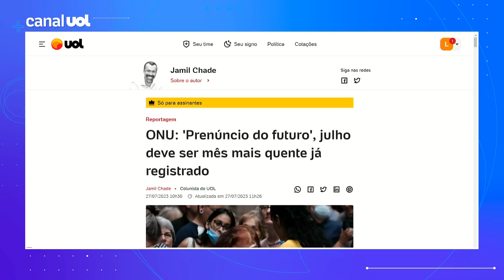Julho deve ser o mês mais quente já registrado, segundo a ONU | Jamil Chade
O colunista do UOL Jamil Chade conta que julho de 2023 deverá entrar para a história. Dados divulgados nesta quinta-feira (27) pela ONU e pela Europa apontam que o período caminha para ser o mês mais quente já registrado.